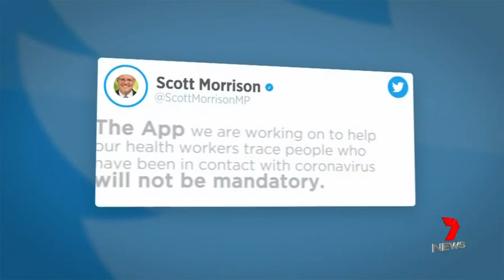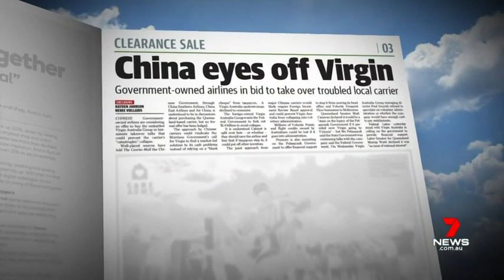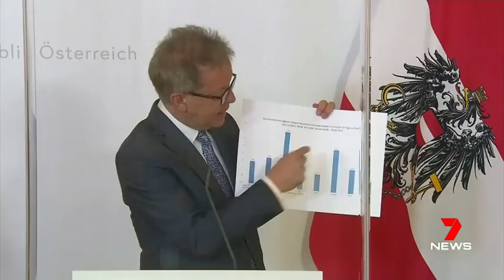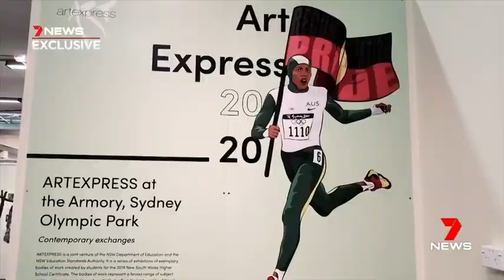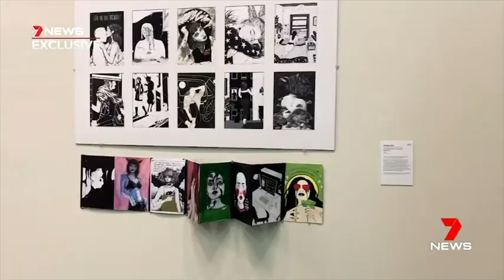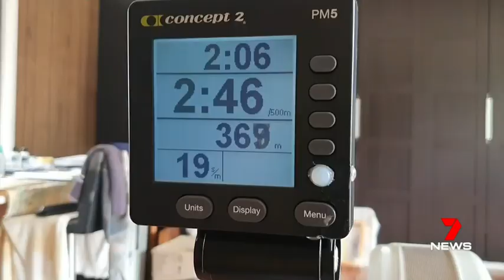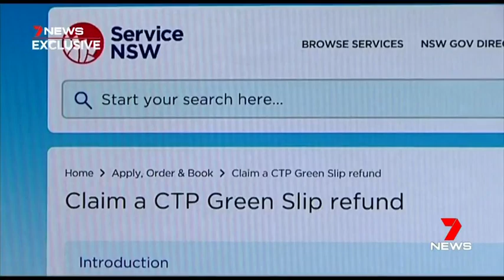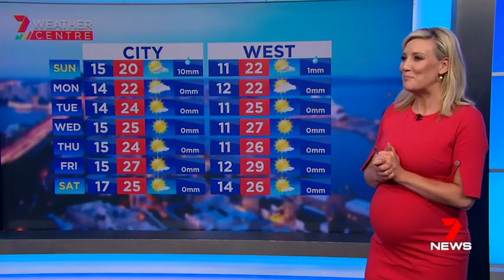Seven News Sydney - 18/04/2020